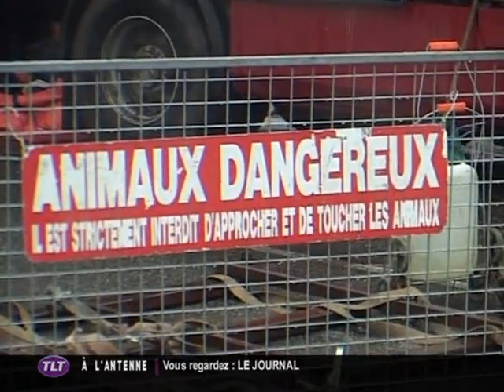Le Grand Cirque de Saint Pétersbourg (Toulouse)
Sites webs/blogs, copiez cette vidéo avec le bouton "Intégrer" !
 Présentation du Grand Cirque de Saint Petersbourg qui fait son show sur le parking du Zénith à Toulouse jusqu'au 4 novembre.